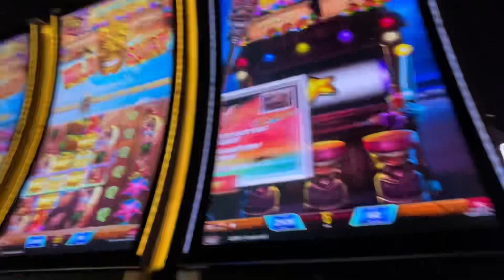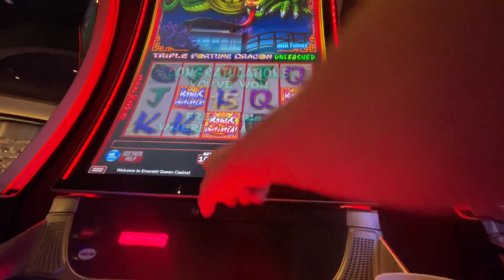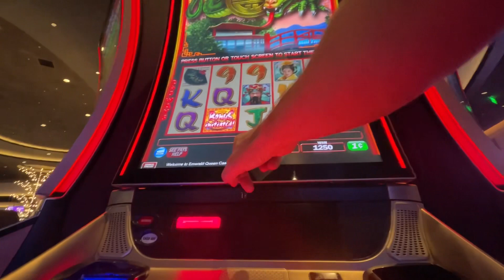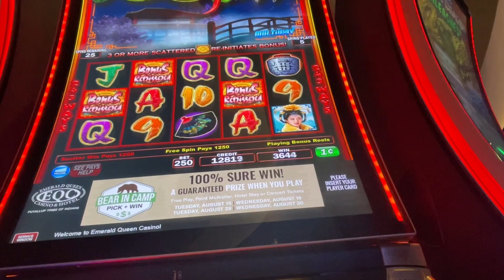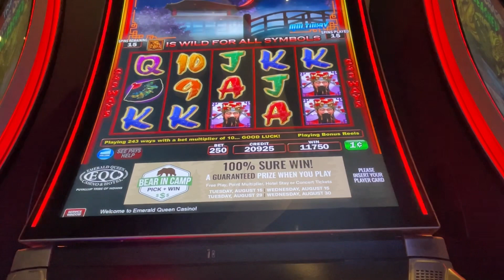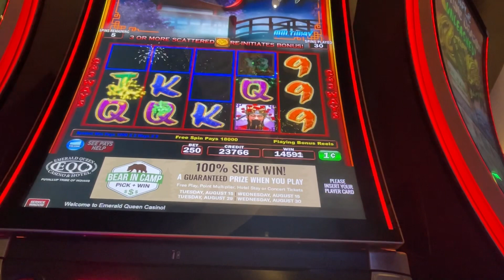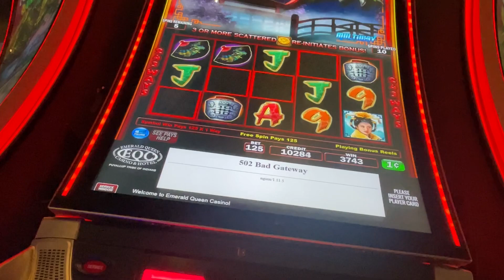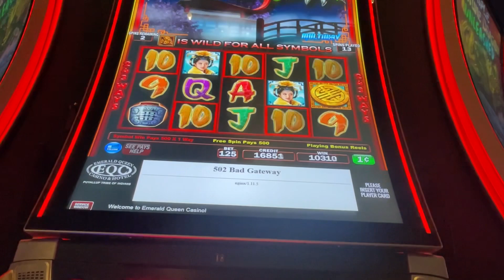Well I walked out of the Casino with more Money then I walked in with, So I guess I’m a winner today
Join me in this video as I play a couple games and I did some video of the bonuses.